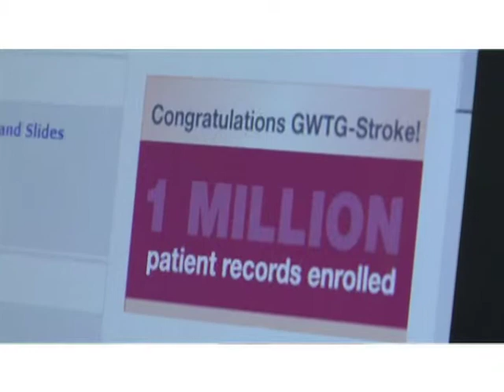Neuroscience Research - Collaboration with the Maine Medical Center Research Institute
The Neuroscience Institute, in collaboration with the Maine Medical Center Research Institute, participates in research and clinical trials for a range of neurological conditions.  As a result, our patients have access to new treatments that may not be available at other hospitals.